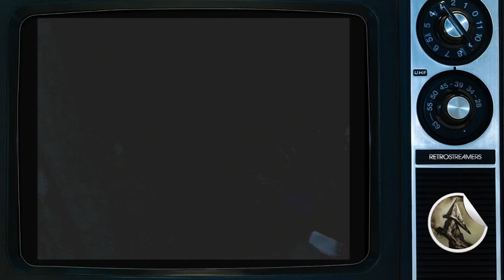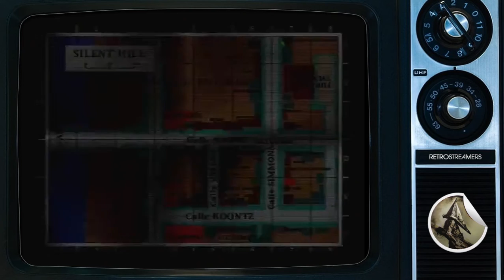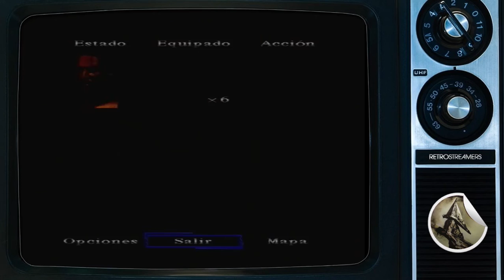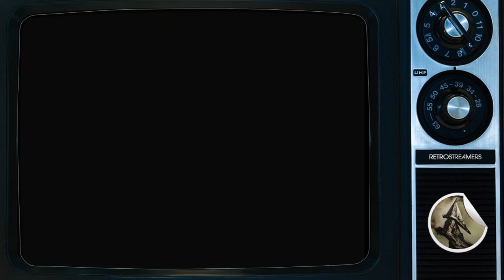Silent Hill (Capítulo 8) - Let's Play en Español - Jueves de Terror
Tras nuestros fatigosos andares por el hospital nos toca explorar un poco más el turístico pueblo de Silent Hill, y hoy tras el paseo acabamos en el Centro Comercial.